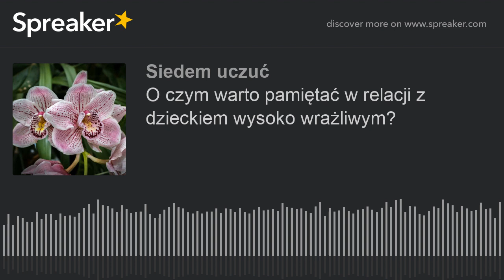O czym warto pamiętać w relacji z dzieckiem wysoko wrażliwym?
Z dzisiejszego odcinka poświęconego wysokiej wrażliwości dowiesz się:

📌Jakie są cztery główne klucze w wychowywaniu dzieci wysoko wrażliwych?
📌Jak zadbać o dobrą relację z dzieckiem wysoko wrażliwym na poszczególnych etapach rozwoju?
📌Jakie wyzwania wiążą się z wysoką wrażliwością w poszczególnych okresach życia dziecka?